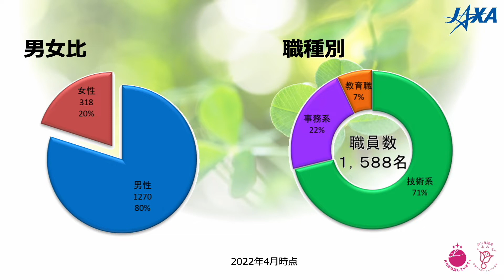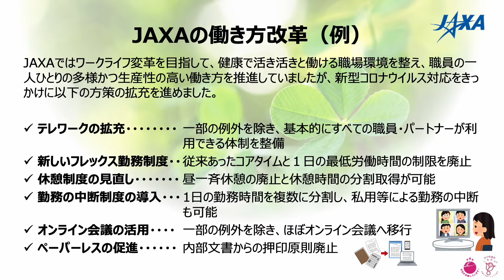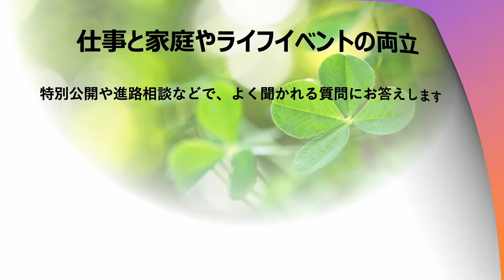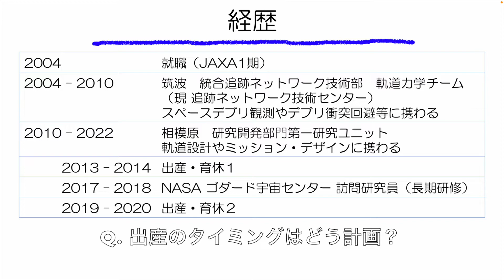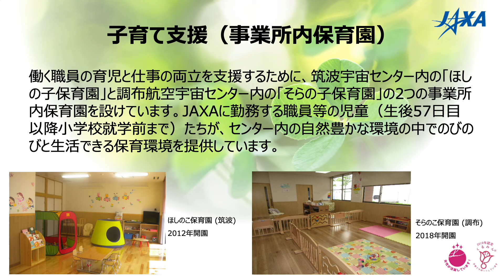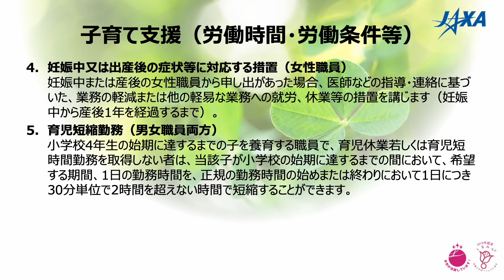JAXAでの働き方 ～宇宙科学研究所を中心に～（ワーク・ライフ変革推進室）【オンライン特別公開2022】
JAXAにおける働き方改革の現状（制度説明）や研究者、エンジニアへのインタビューを通じて、働き方、ワークライフバランスなどに関するQ&A方式で回答する。
小山和広 （ワーク・ライフ変革推進室）、廣瀬史子 （研究開発部門第一研究ユニット）

2022年度JAXA相模原キャンパス・オンライン特別公開（2022年10月21日開催）にて配信
詳細はこちら：

　特別公開アカウント→ @ISASopen
　ISASアカウント→ @ISAS_JAXA
　JAXAアカウント→ @JAXA_jp